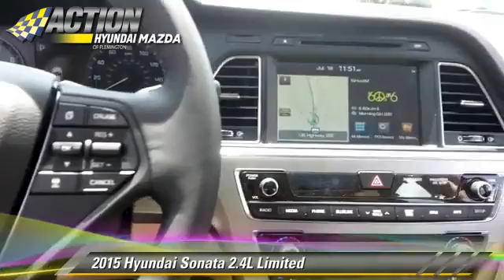Action Hyundai of Flemington-Mazda 31, Flemington NJ 08822 - 017795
Action Hyundai of Flemington-Mazda 31

[DFIN:3:3091015:U:2276:F891B999:1d766f838b7747a762a8b2e78ced3ac0]